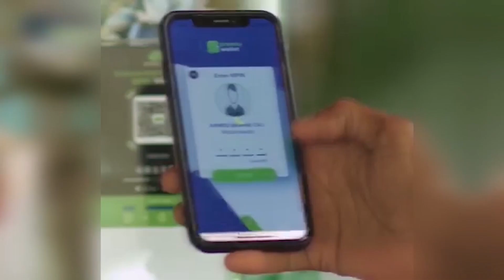MALEESHIYAAD HUBAYSAN OO LA WAREEGAY HUB LAGA KEENAY ITOOBIYA